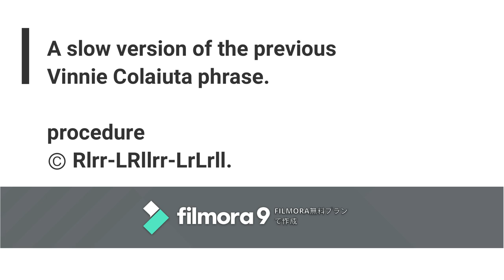Commentary on "Vinnie Colaiuta style Drum phrase?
This time, I had a complaint that I wasn't sure what I was hitting last time, so I hit it slow.
procedure.
Ⓐ RLrrll-Rl Rlrr-Lrll
Ⓑ RlRlrr-Lrll-RLrrll
Ⓒ Rlrr-LRllrr-LrLrll.

今回は前回の私の叩いている内容が速すぎてよく分からないという苦情があったのでスローでたたいてみました。
手順
Ⓐ RLrrll-Rl Rlrr-Lrll
Ⓑ RlRlrr-Lrll-RLrrll
Ⓒ Rlrr-LRllrr-LrLrll.